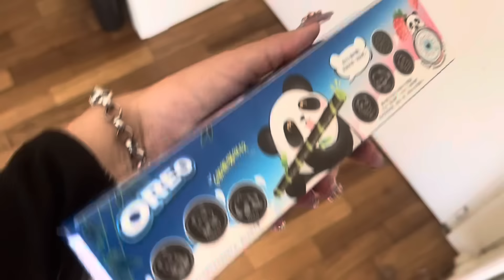Probando dulces japoneses 🇯🇵| PARTE 2